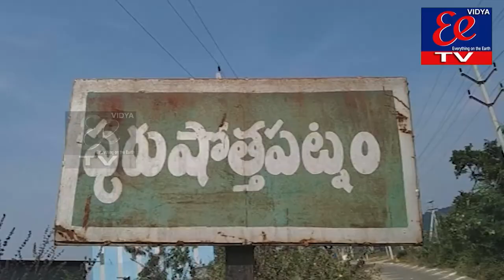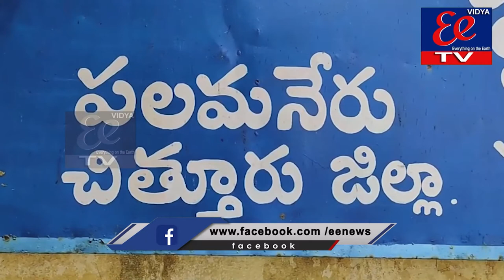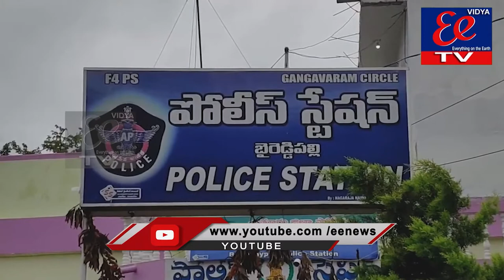News Bulletin || EE News